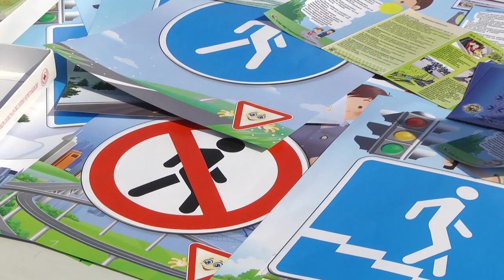Совместная акция ГАИ и "Красного Креста"